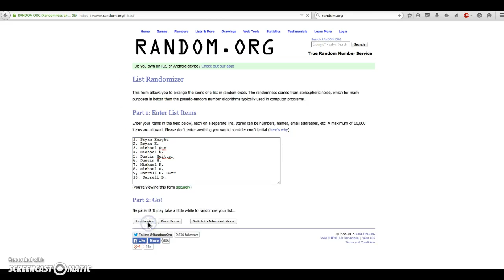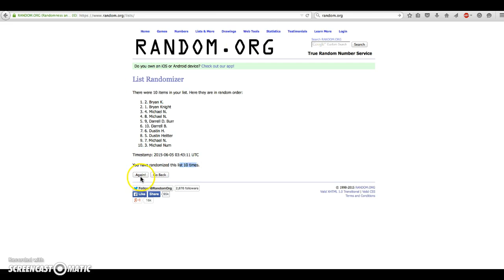Eddie Butler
Bowman Chrome Auto
BGS 9.5/10